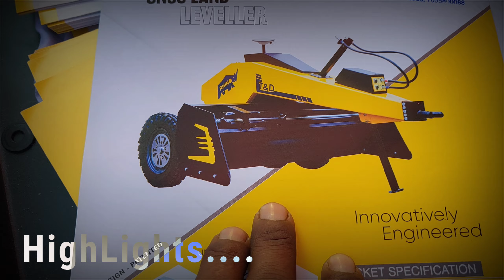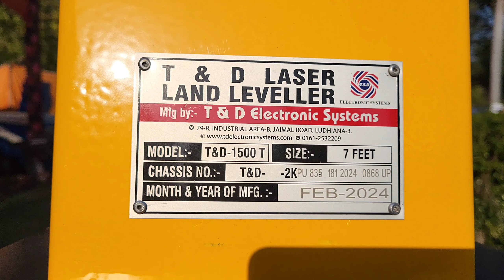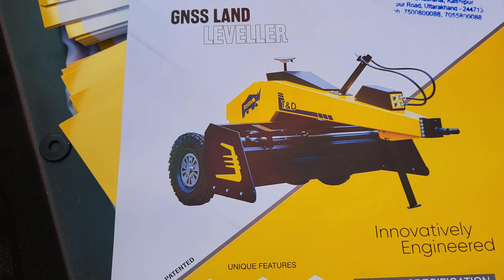भारत मे सबसे सस्ता GPS 🛰Satellite 😯😯 लेवलर 2साल की वारंटी | 2लाख 5हजार की किसान को🔥🔥 सब्सिडी